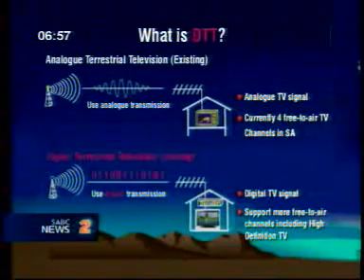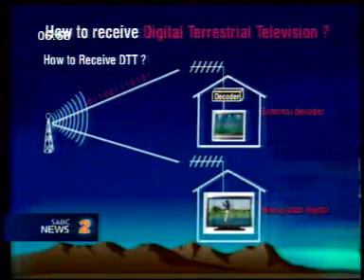Digital Terrestrial Television, 22 November 2011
SOON SOUTH AFRICANS WHO COULD NOT AFFORD A PAY CHANNEL'S MONTHLY SUBSCRIPTIONS WILL NOW BE ABLE TO WATCH A VARIETY OF  TV CHANNELS FOR FREE. DIGITAL TERRESTRIAL TELEVISION OR DTT AS IT IS KNOWN IS ABOUT TO CHANGE THE ORDINARY SOUTH AFRICAN'S TV VIEWING EXPERIENCE. FOLLOWING ON THE STEPS OF THE WORLD'S DEVELOPED COUNTRIES SUCH AS THE US, UK, FRANCE, AND MAURITIUS IN AFRICA. SA WILL SOON BE SWITCHING FROM ANALOGUE. TO TELL US ABOUT THIS DIGITAL MILESTONE WE ARE NOW JOINED BY GELFAND KAUSIYO,  THE ACTING CHIEF TECHNOLOGY OFFICER IN THE SABC